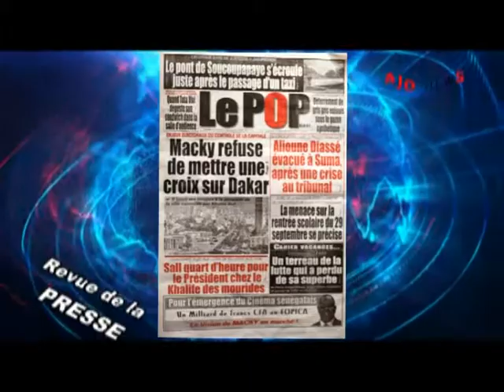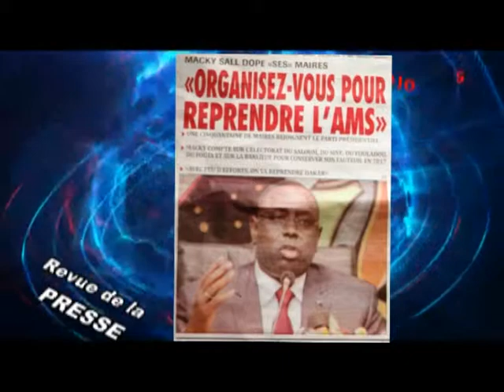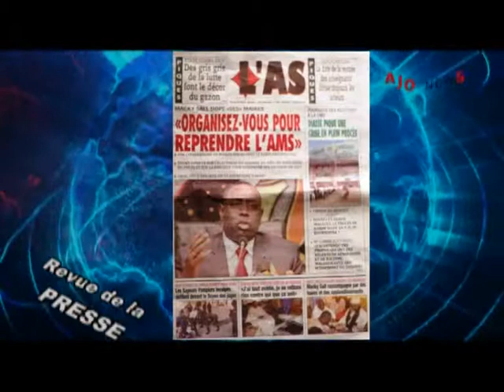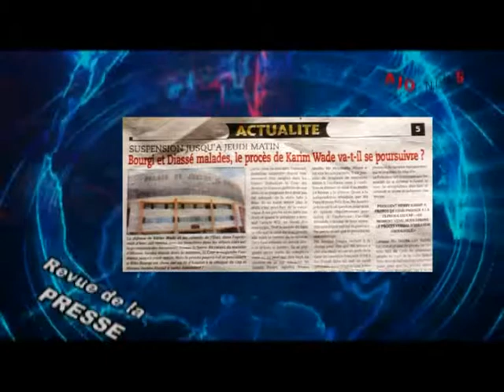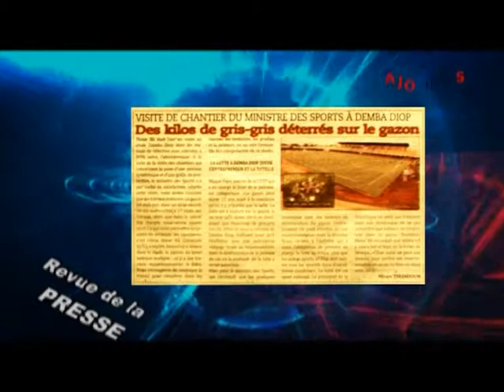RP FRANCAIS 17 SEPTEMBRE